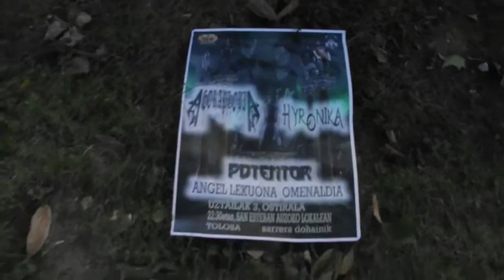EUPHORIC - "angel caido"- garage version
"angel caido" es un tema compuesto por AGORAPHOBIA, en homenaje al amigo y fan, angel lekuona"angelillo" fallecido tristemente a finales del 2014.
El tema fue grabado durante el ensayo del 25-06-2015 y estrenado en directo, en el concierto homenaje a "angelillo" el 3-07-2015. esto es para ti, amigo.

LINE UP:

MIGUEL SALAS- guitarra y voz.
JUANJO ZUNZUNEGI-guitarra.
JON CEBERIO-bajo.
LEIRE ROMERO-teclado.
EDU MIGUEL-bateria.
PRODUCCION-AGORAPHOBIA.
SONIDO EN VIVO-juanjo zunzunegi.
DIRECCION Y MONTAJE-juanjo zunzunegi.

2015.